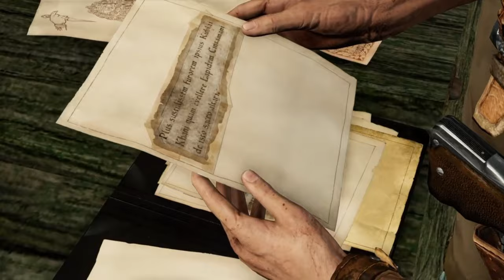Uncharted 2 Among Thieves - Gameplay Walkthrough Part 2 Ps4 Slim (No Commentary)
Uncharted 2 is an action-adventure platform video game played from a third-person view, with the player in control of Nathan Drake. Drake is physically adept and is able to jump, climb, and scale narrow ledges and wall-faces to get between points. Drake can be equipped with up to two firearms – one single-handed and one two-handed – and a limited supply of grenades. Drake can pick up weapons, automatically replacing the existing weapon he was using, and additional ammunition from slain enemies. The player can direct Drake to take cover behind corners or low walls using either aimed or blind-fire to kill his enemies. The player can also have Drake fire while moving. If Drake is undetected by his enemies, the player can attempt to use stealth to take them out, such as by sneaking up behind them to knock them out with one hit, or by pulling an unsuspecting foe over a ledge from which Drake is hanging.In most areas, if all of the foes patrolling are killed stealthily then other waves that would normally appear do not. Some areas of the game require the player to solve puzzles with the use of Drake's journal, which provides clues towards the puzzles' solutions. When enabled, a hint system provides gameplay clues, such as the direction of the next objective.

Set two years after the events of Drake's Fortune, the single-player story follows Nathan Drake, who partners with Chloe Frazer and Elena Fisher, as they search for the Cintamani Stone and city of Shambhala, whilst battling a mercenary group led by war criminal Zoran Lazarević.

Pc Configuration:
Case : Thermaltake Versa H22.
Motherboard: ASRock Z97 Anniversary
Video Card : Nvidia GeForce GTX 1660 TI OC 6 GB.
Memory Ram: HyperX Fury 4x4 gb DDr3 1600 Mhz.
Processor: Intel Intel® Core™ i7-4770K Processor
HDD: WDC - 2TB.